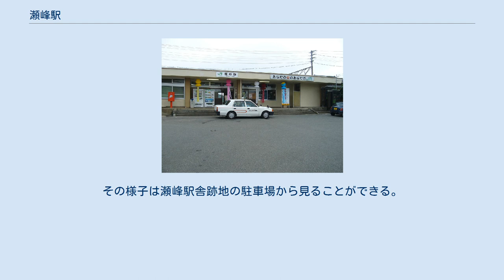瀬峰駅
瀬峰駅（せみねえき）は、宮城県栗原市瀬峰下田にある、東日本旅客鉄道（JR東日本）東北本線の駅である。
駅舎とは跨線橋で繋がっている。
ホーム上に待合室がある。
 小牛田駅管理下の業務委託駅（JR東日本東北総合サービスに委託）で、みどりの窓口（営業時間 7:50 - 15:20）・自動券売機が設置されている。
 栗原・登米の玄関駅で、かつては仙北鉄道の路線も乗り入れており、駅・ホームはJR線ホームのすぐ東側に存在し、現在のJR線ホームの跨線橋から直接入ることが可能であった。
しかし仙北鉄道の廃線に伴い同線側の跨線橋が撤去され、現在はその入口が壁となってふさがれている。
その様子は瀬峰駅舎跡地の駐車場から見ることができる。
また瀬峰駅跡地は駐車場等に転用され、傍らに「仙北鉄道瀬峰駅跡」の碑が立つ。
 2000年度（平成12年度）以降の推移は以下のとおりである。
 仙北鉄道瀬峰駅跡碑 駅前には商店のほか、住宅もある。
東側は田んぼ。
 バス停留所の名称は「瀬峰駅前」である。